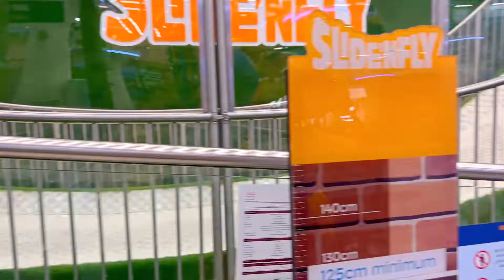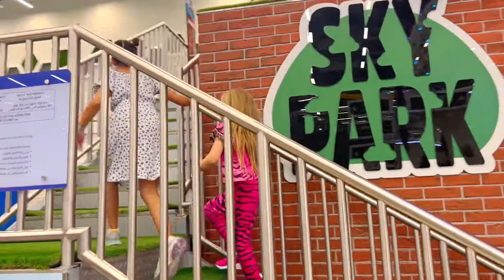Diana ve yeni Aktif eğlencesi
Diana ve Romanlar hareketli eğlenceyi seviyor. Bugün birçok yeni cazibe merkezi ile havalı bir kapalı macera parkını ziyaret ediyorlar. En sevdikleri aktif eğlencede Diana ve Roma'ya katılın

Diana and Roma TR (Diana ve Roma Turkish)